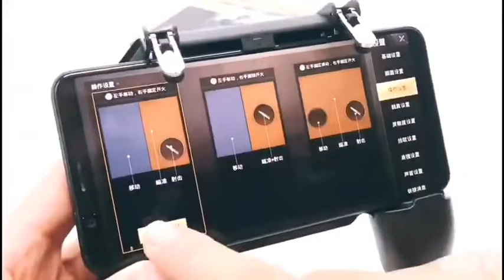W11+ Pubg Controller For Mobile Phone 3in1 L1R1 Game Trigger Fire Button For All Android Smart Phone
Description:

For 4.7-6.5 inch Phone

Made of high quality material, ergonomic design, very durable.
Flexibility, precision, comfort, easy to control. Compact and portable.
Single point support on the top of the phone card slot can effectively prevent accidental touch of the phone volume button/shutdown button.
The main body bracket can be stretched up and down.
The EV foot pad is attached to the mobile phone contact position to reduce damage to the phone and prevent slippage.
Suitable phone models: Fits most mobile smartphone devices from iPhone to Android.
Package Included:

1x Gamepad
1x Pack Box